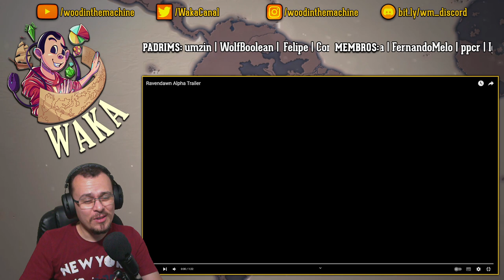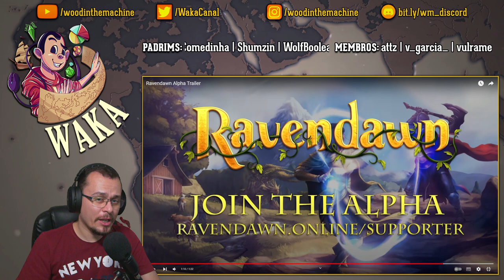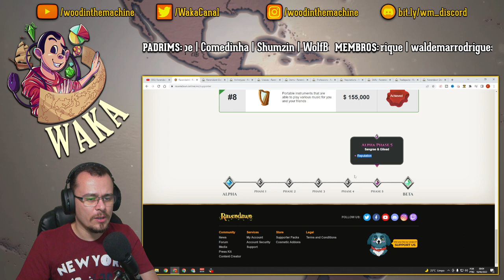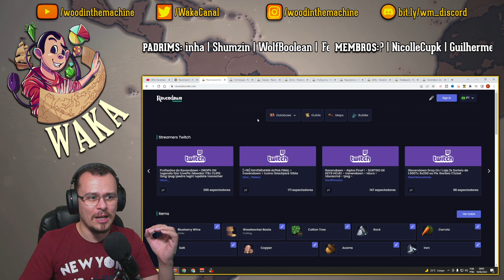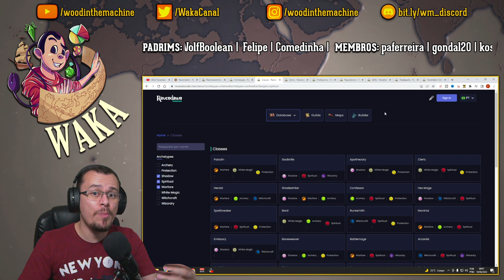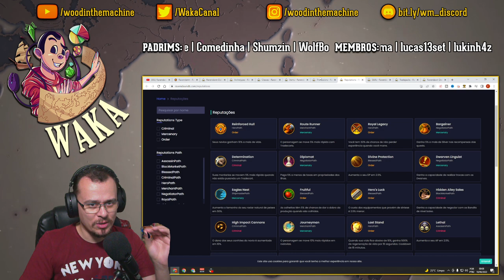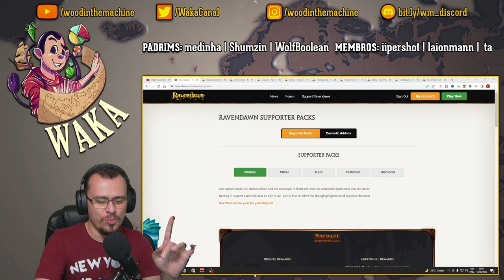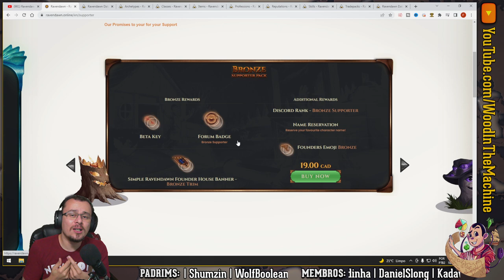O que é RAVENDAWN ONLINE e o PORQUÊ VOCÊ DEVERIA JOGÁ LO! Review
Em Ravendawn, o mundo é seu para conquistar! A vastidão da paisagem de Ravendawn significa que você pode construir basicamente em qualquer lugar - no meio de uma densa floresta, na areia do litoral, até mesmo no topo de uma montanha desolada. Com construção de casas e fazendas no mundo real, tudo o que você precisa fazer é reivindicar um terreno e deixar sua imaginação fluir. Una forças com outros aventureiros, reúna seus recursos e reivindique até mesmo ilhas para sua nova aliança! De uma simples cabana de madeira cercada por terras agrícolas à uma mansão de pedra que se ergue sobre seus convidados, não importa, quem sabe é você. Ravendawn é a sua tela, pinte como desejar.